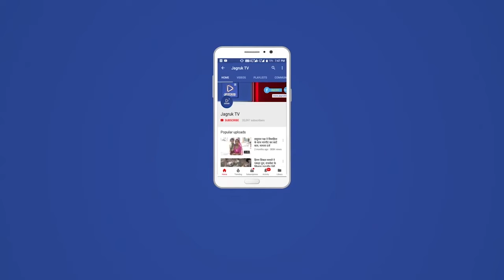रामसीन : साईकिल पाकर चेहरे खिले बेटियों के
कस्बे के राउमावि प्रांगण में भव्य समारोह आयोजित कर सरपंच चन्द्रवीरसिंह परमार के मुख्य आतिथ्य में राज्य सरकार द्वारा निःशुल्क साईकिल वितरण योजनांतर्गत कक्षा नवी में अध्यनरत बालिकाओं को साइकिल वितरित की गई।
संस्था प्रधान राणाराम गर्ग ने समस्त अतिथियों,जनप्रतिनिधियों, अभिभावकों का स्वागत एवम आभार व्यक्त करते हुए सरकार की निःशुल्क साईकिल वितरण योजना के उद्देश्यों की जानकारी दी। गर्ग ने बताया कि इस लाभकारी योजनांतर्गत बालिकाओं की शिक्षा में भागीदारी को बढ़ावा मिला है।एवम छात्राओं का विद्यालयों में प्रवेश बढ़ा है।
समारोह के मुख्य अतिथि सरपंच चन्द्रवीरसिंह परमार ने बताया कि इस योजना से उन बालिकाओं का विद्यालयों में अभूतपूर्व जुड़ाव हुआ है जो विद्यालय से दुर निवासरत होने से उनको आवागमन में परेशानी होती थी और वो अपनी पढ़ाई बीच मे ही छोड़ देती थी।
सरकार की यह कल्याणकारी योजना निश्चित ही बेटियों के शिक्षा क्षेत्र को बढ़ावा देगी।
प्रभारी मंछाराम प्रजापत ने इस योजना के बारे में अभिभावकों को जानकारी देते हुए बताया कि यह योजना केवल राजकीय विद्यालयों में अध्ययनरत बालिकाओं के लिए है। अतः आप अपनी बेटियों को राजकीय विद्यालयों में प्रवेश दिलावे ताकि वो इस योजना से लाभान्वित हो सके।
समारोह का संचालन डूँगरसिंह काबावत ने किया।